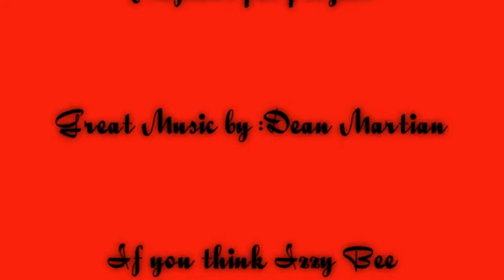Izzy Bee Happy Holidays =meow=.wmv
Happy Holidays to all of our friends  We hope you enjoy  the music by Dean Martian who makes the holidays so special .:D I took random shots of Izzy bee's typical day .Enjoy &